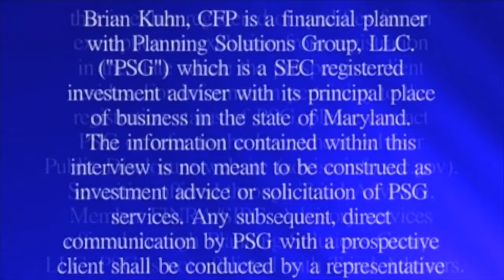YFYF with Ron Sroka of Evolve Consulting 1 of 2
Brian Kuhn of Your Future Your Finances interviews Ron Sroka of Evolve Consulting on health insurance, the Affordable Care Act and purchasing health insurance